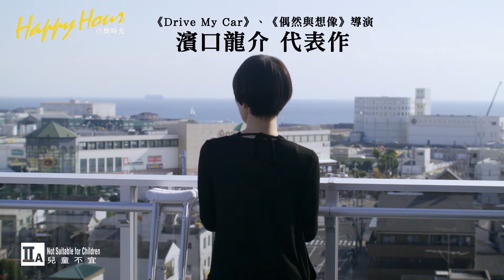【限量放映】 濱口龍介走進大眾目光之作《歡樂時光》(Happy Hour) 電影預告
勇奪羅迦諾電影節劇本獎，更為四位素人帶來影后殊榮，導演功架毋庸置疑。悠長的觀影旅程，漫步神户大小角落，徐徐地牽引我們走進四位閨蜜的私密生活。她們三十多歲，識於微時，關係既親密又疏離，跟你我的友誼一樣，互相扶持卻又各有心結。一個突如其來的秘密和一場預先計劃的工作坊，牽動起她們日常中的偶然，和諧中的衝突。平靜祥和的畫面，悠揚輕快的古典樂，綿綿不斷的閨蜜對話，猶如一趟療癒旅程，承載了漫長歲月中的各種心事。透過四位初熟女性的裂痕和磨合，折射出普遍日本家庭的窘境和男女差別。濱口龍介獨特的細膩敏鋭觸覺，提煉出最難呈現的日常感，靜靜的問了我們一句，什麼才是人生中的歡樂時光？

《歡樂時光》全片長317分鐘，本次上映將分為前篇､後篇。前篇片長203分鐘，後篇片長115分鐘。